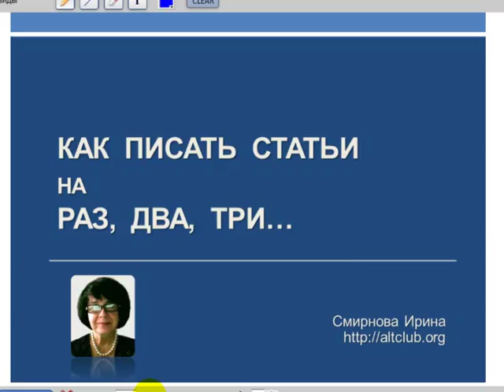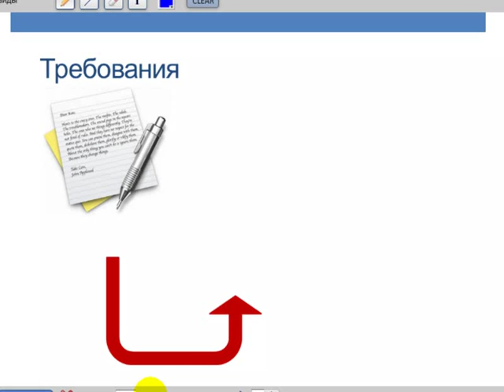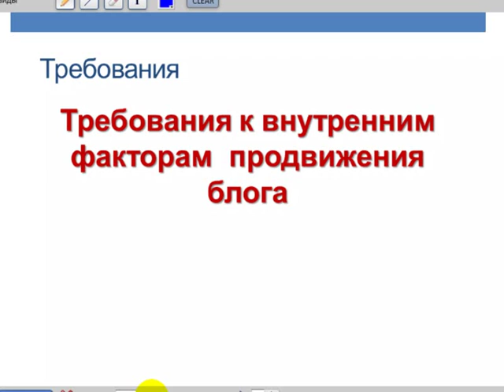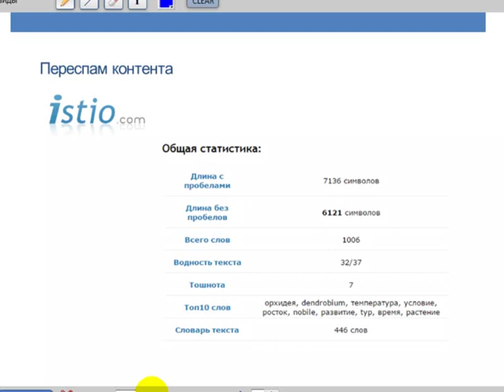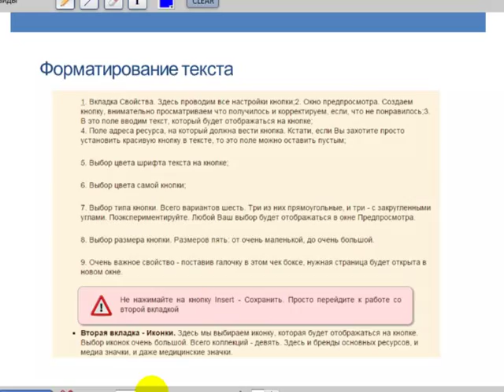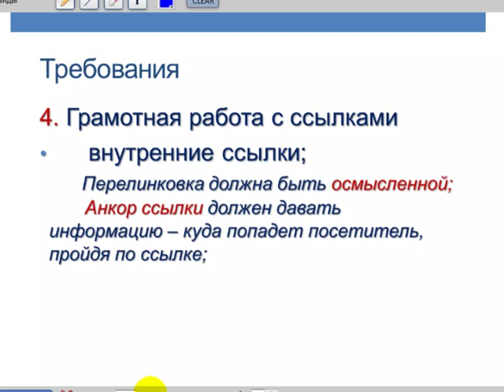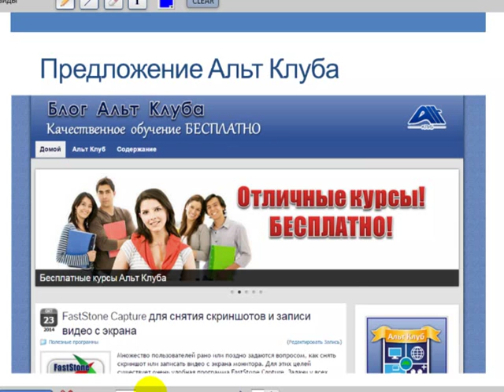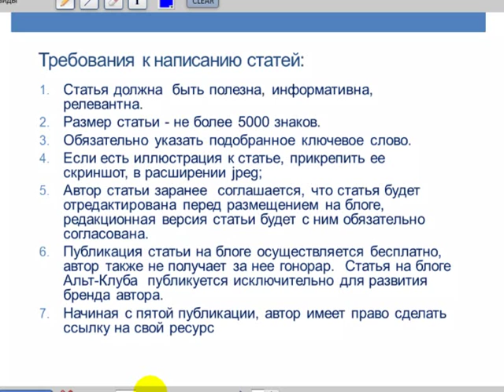Как создать статью на раз, два, три...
Работа над ошибками внутренней оптимизации